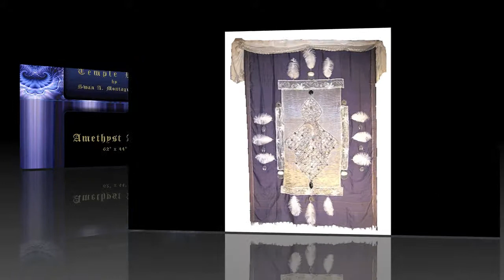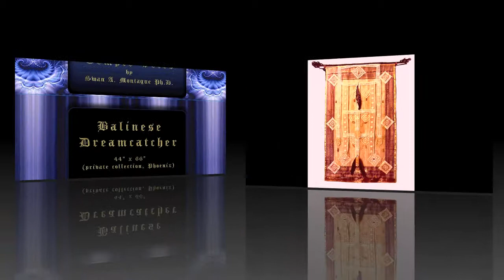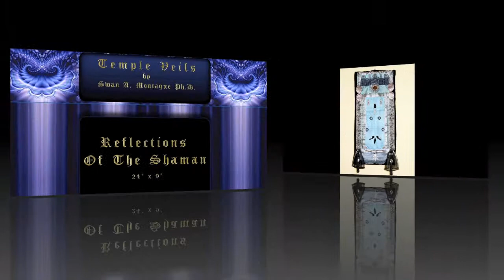TEMPLE VEILS - Swan's sacred art